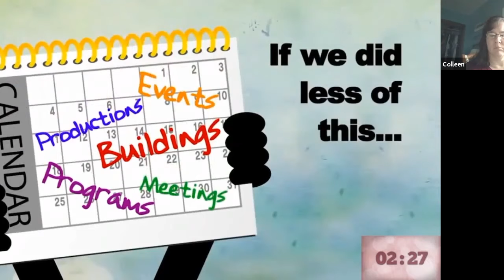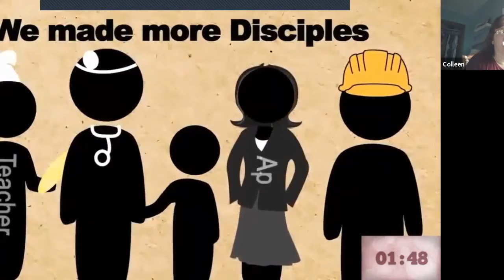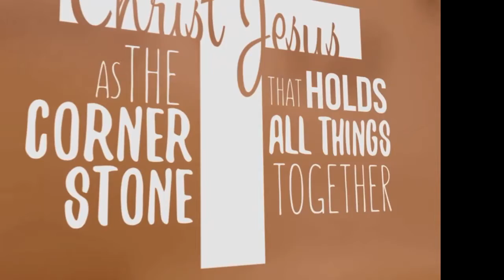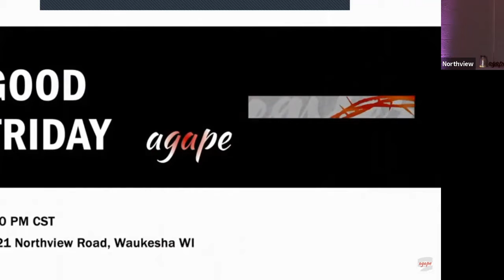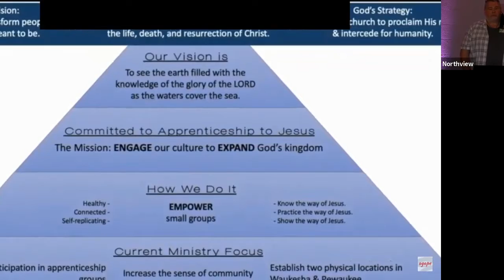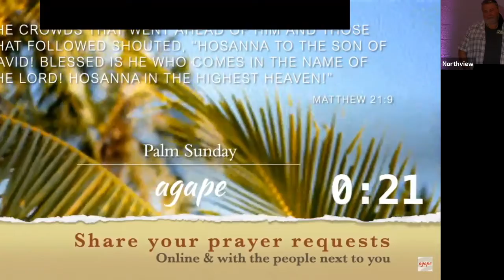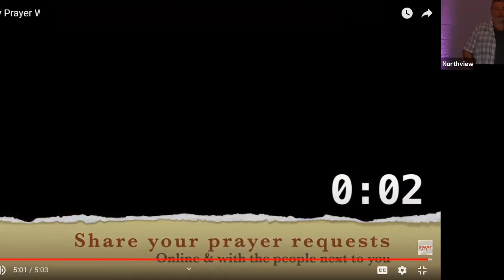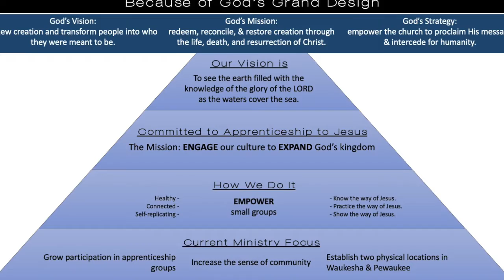2021 Palm Sunday Service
Have you made a new commitment to follow Jesus? Text YESGOD to 84576

Help us reach more people.